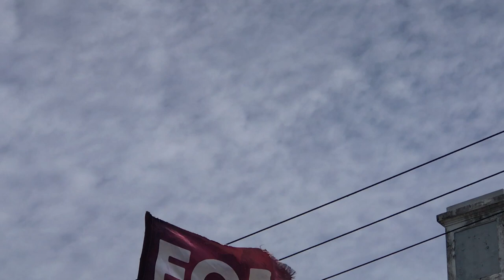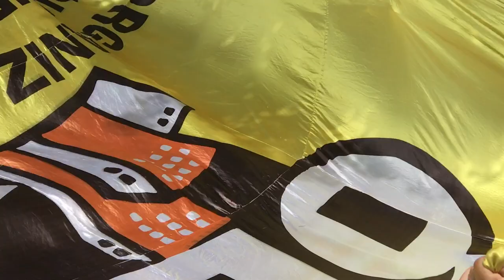Ato FORA BOLSONARO! Recife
Recife, 02/10/2021. Milhares de pessoas saíram às ruas para repudiar Bolsonaro e protestar contra a fome, a inflação e o preço dos alimentos, dos combustíveis e do gás de cozinha.